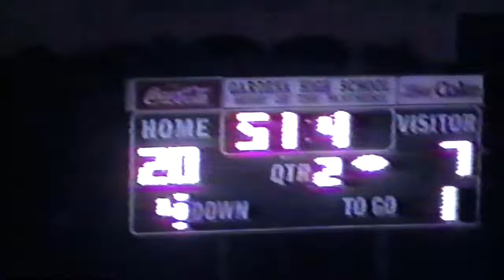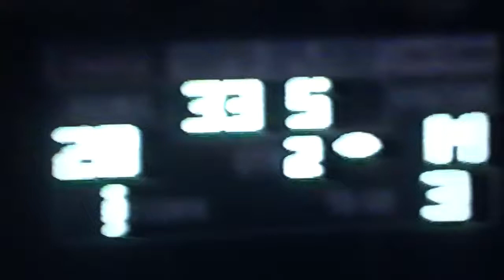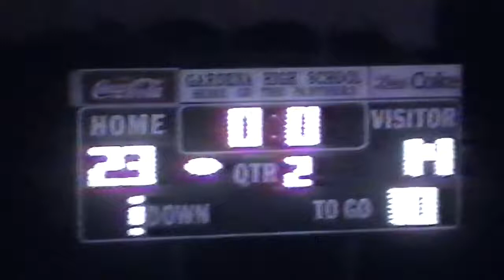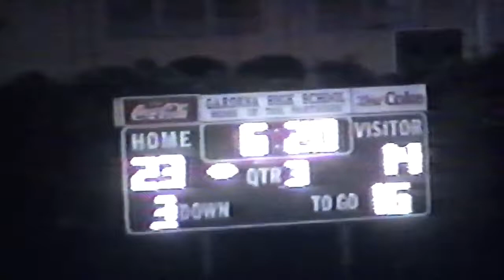#3 10/18/02 San Pedro HS Pirates 20 vs Gardena HS Panthers 29!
This is the 6th game of the 2002 season played at Gardena HS off Artesia (91)! This is towards the end of the 2nd 1/4! The current score is Gardena 20 & San Pedro 7! NOTE: SP Rb #42 Deon Bell always ran HARD! He sought out contact and was quite an effective runner in the San Pedro Offense! At/about 2:46 SP Te #81 Lamont Fitts will get a quick (TE POP) pass from Qb #16 Steve Taylor for a TD! #32 Kicker Mario Danelo will get the EP to make the score San Pedro 14 and Gardena 20 with less than a minute to go before 1/2 time! Gardena will go on a quick drive and will get a successful Field Goal before the end of the 2nd 1/4 to make it Gardena 23 & San Pedro 14! Both teams continue to battle in the 3rd 1/4!  The final score will be San Pedro Pirates 20 & Gardena Panthers 29!